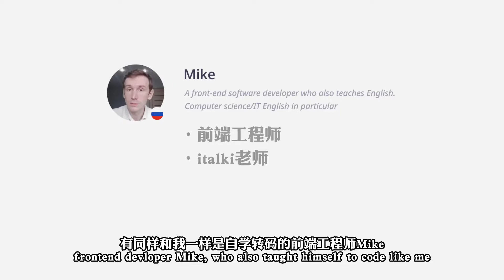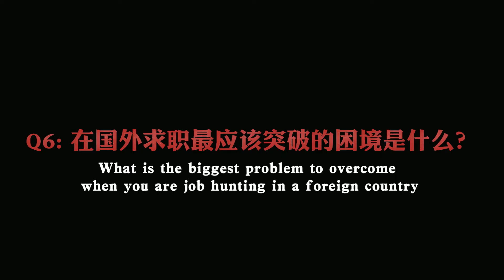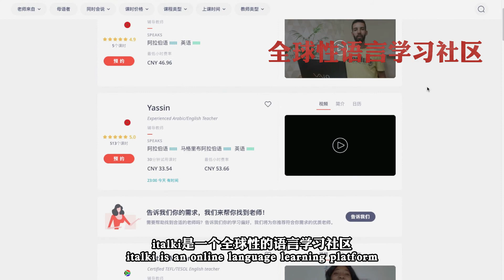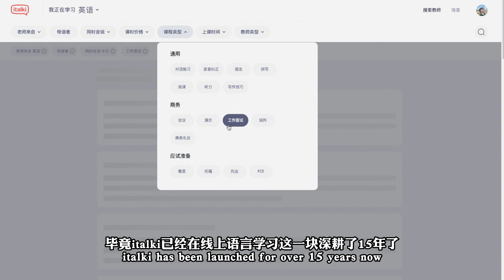【ENG SUB】非CS专业转码,求职,提升口语,最专业的建议都在这里了! Q&A How to break into tech with zero experience?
今天就先不聊我自己的经历了，我采访了几位国外的IT从业者，也一起来听听其他人的成功经验吧！
老师信息：
你还可以在这里找到我：
✅ 职场/前端/Vlog
小红书：小雨在烦恼什么
✅  画画
小红书：小雨在画些什么